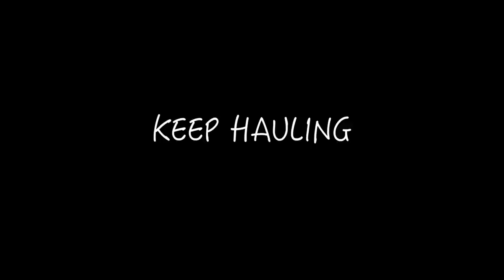Broom Bezzums - Keep Hauling - Live in Birkenfeld, 2014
Broom Bezzums perform their own shanty, Keep Hauling, live in the Stadthalle in Birkenfeld.
Available on the Broom Bezzums album, No Smaller Than the World. Release: 23rd October 2015.
Composed by Andrew Cadie. Published by 9a Music.

Edited by Martin Deubel - Fat Owl Productions
Sound mixed by Andrew Cadie & Jens Ewald